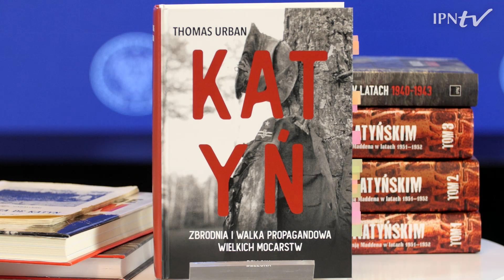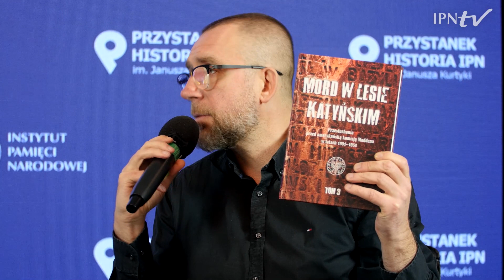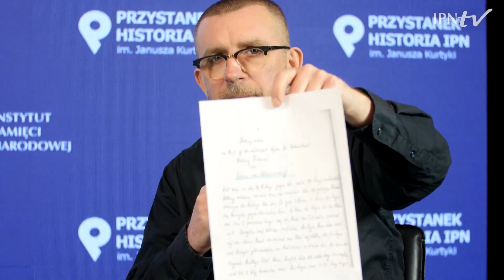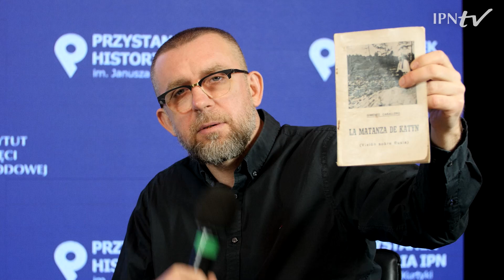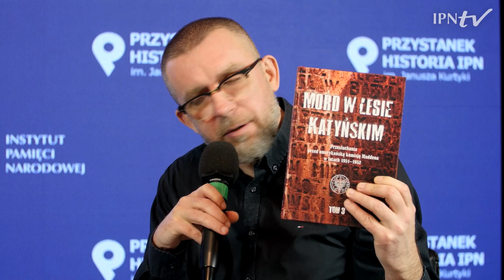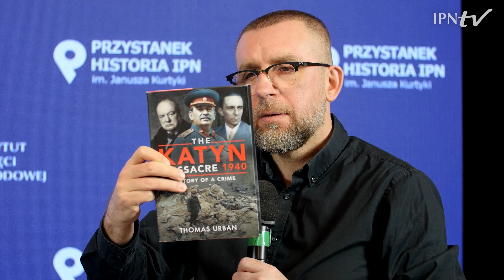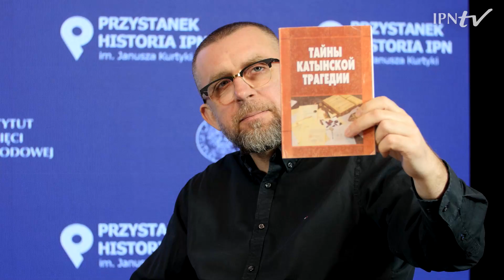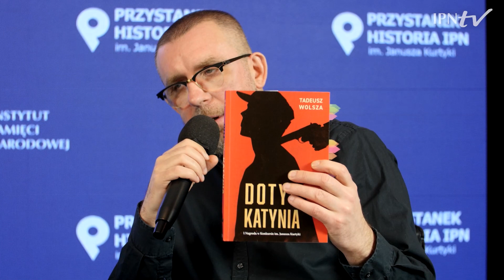KATYŃ. ZBRODNIA I WALKA PROPAGANDOWA WIELKICH MOCARSTW – cykl Kulisy historii odc. 109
▶ Mord dokonany wiosną 1940 r.  przez sowieckie NKWD na prawie 22 tys. Polaków – oficerach wojska, policjantach, więźniach politycznych – jest bezprecedensowy nawet w XX w. Od ujawnienia zbrodni przez Niemców w 1943 r. stał się solą w oku zarówno dla zachodniej opinii publicznej, jak i dla polityków. Zbrodnia w znaczący sposób mogła wpłynąć na koalicję antyhitlerowską.📺 DOWIEDZ SIĘ jakie były działania propagandowe sowieckiej Rosji i Aliantów, by mord dokonany w Katyniu nie stał się znaczącym tematem politycznym.

👥 Gościem redaktora Rafała Dudkiewicza jest Thomas Urban (dziennikarz, historyk i pisarz).